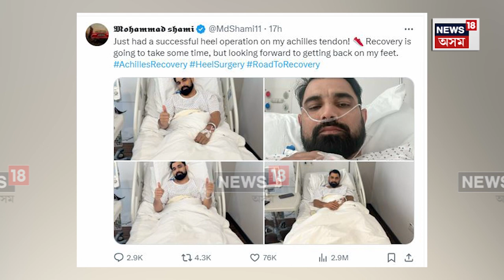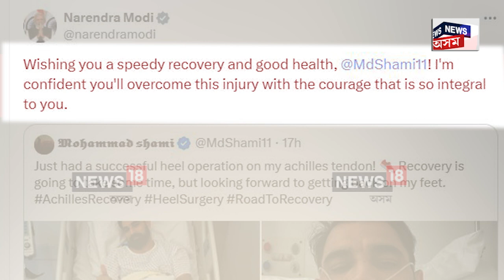Mohammed Shami Undergoes heel Surgery | ভাৰতীয় বেগী বলাৰ ছামীৰ অপাৰেচন সফল N18V